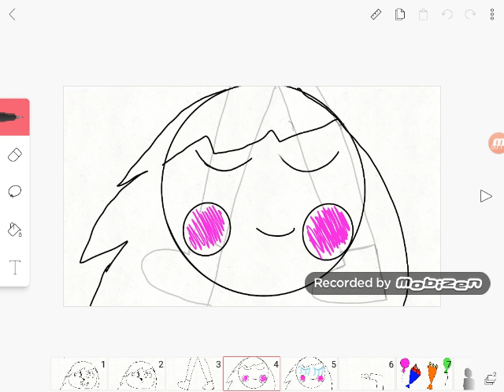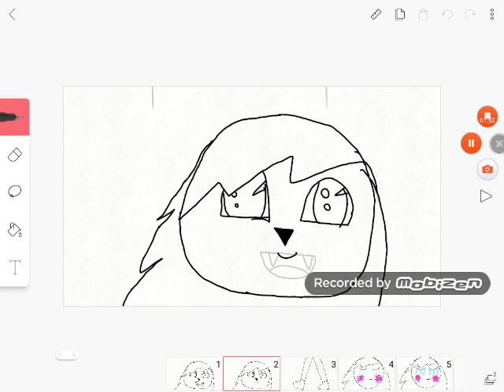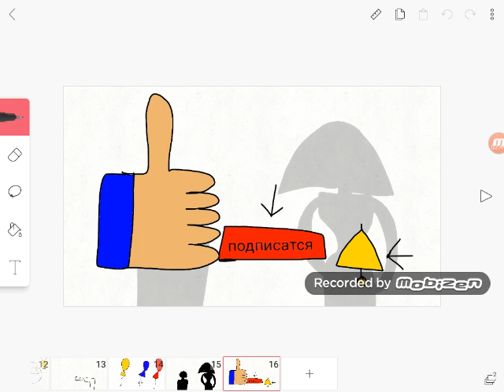Песня кто хочет стать королевой